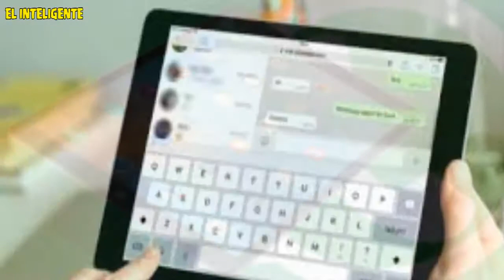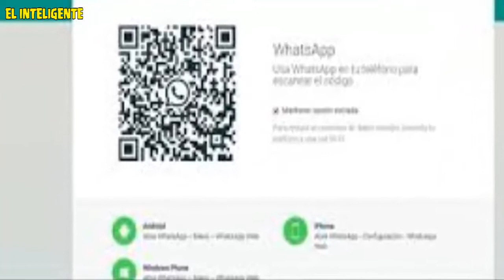Con tu mismo numero de WhatsApp puedes tener WhatsApp en varios Dispositivos • El Inteligente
Sí, definitivamente puedes usar WhatsApp en dos celulares con el mismo número de teléfono. Para ello, tienes dos opciones principales: WhatsApp Web y la función multi-dispositivo de WhatsApp. WhatsApp Web: Esta opción te permite usar tu cuenta de WhatsApp en un dispositivo secundario a través de un navegador web.

El Inteligente ©